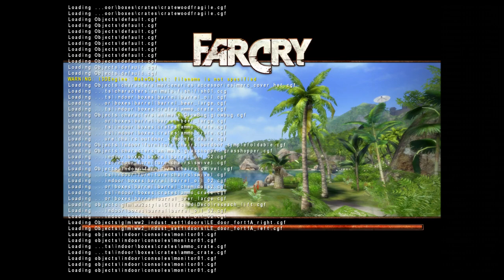Far Cry w/ EAX & 3D spatial sound 🎧 (OpenAL Soft HRTF audio) INSTALLATION DIRECTIONS IN DESCRIPTION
Use headphones only with any virtual surround like Windows Sonic turned off. Best HRTF effects at 1:27, 5:00, 10:20, and 17:08.

INSTALLATION INSTRUCTIONS
1. Install Creative ALchemy from here if you do not own a Creative soundcard (the 99% of you watching this will not).
2. In ALchemy, set "Use Game Path" to \Far Cry\Bin32 and "Install Into Sub-Folder" to \Far Cry and hit Ok.
3. Double-click the Far Cry entry to set it as an "ALchemy-enabled game".
4. Launch Far Cry with ALchemy and set up your 3D sound options ("Doppler Effect", "Hardware Mixing", and "Enable EAX2"), then start any level.
5. Shut down Far Cry. You have now "registered" fmodex.dll and all other fmodex.dll games that use DS3D/EAX to recognize hardware acceleration.
6. Download DSOAL from either one of these links and extract the dsound.dll, dsoal-aldrv.dll, and alsoft.ini files into both \Far Cry\Bin32 and \Far Cry overwriting any files if prompted.

This is Far Cry 1 with OpenAL Soft's HRTF and EAX through DSOAL (IRC_1037 tables). Before the name "Far Cry" became associated with huge, empty sandboxes, x-ray vision stealth, and endless towers to climb, the first game by Crytek was actually the complete opposite. It was a linear, semi-tactical (tacticool?) FPS that was hard as balls and had some really innovative graphics for its time. It was one of the first games to have HDR lighting in an optional patch--optional because it completely broke the game, mind you--and its environments were indeed quite stunning in the pre-Doom 3 era. Once you get used to the difficulty curve, the first few hours are some of the finest FPS gameplay of the era.

Then they introduce the mutants and it becomes the worst fucking game ever.

But before then, the DSOAL wrapper really shines in this title. Far Cry 1 was among a rare selection of titles that used FMOD's little-known hardware acceleration extensions. The EAX has the same "first-person weapons have no reverb bug" as Halo CE, but the 3D positional audio is without a doubt some of the most immersive audio you will hear in a video game. Pair it with liberal usage of ReShade's MXAO, SMAA, and AdaptiveSharpen and you've got a game that looks and sounds a hell of a lot better than any 2004 game has the right to.
What a shame the whole game couldn't have been as good as the first few hours...That's Crytek for you, huh?

HRTF grade:
A

Settings:
Windows Control Panel: Stereo
Doppler Effect: On
Hardware Mixing: On
Enable EAX2: On
r_FSAA = "1"
r_FSAA_samples = "2"
r_MotionBlur = "0"
r_WaterReflections = "1" (does this do anything?)
s_MaxHWChannels = "64"
s_MinHWChannels = "64"
(in FarCry.WidescreenFix.ini)
FOVFactor = 1.2
channels=stereo
frequency=44100
stereo-mode=headphones
cf_level=0
sample-type=float32
periods=3
period_size=128
default-hrtf=irc_1037_44100
hrtf=true
resampler=cubic
drivers="-dsound"
output-limiter=false

3D 3Д звук пространственный бинауральный 3Dサウンド バイノーラル 空間オーディオ Ilusión Auditiva Sonido 3D áudio audio espacial Som em 3D 3D zvok Son en 3D 3D geluid 3D zvuk 3d声音 双耳 เสียง 3D Âm thanh 3D Suono 3D audio spaziale 3d-ääni binauraalisen 3D lyd 3D dźwięk Suara 3D 3D 사운드 3 डी साउंड 3 डी ध्वनि صوت ثلاثي الأبعاد صدای سه بعدی Τρισδιάστατος ήχος 3D skaņa 3D garsai 3D ses צליל תלת ממדי דימוי שמע